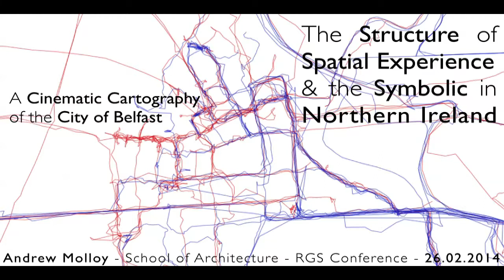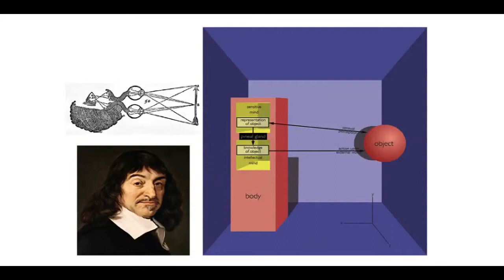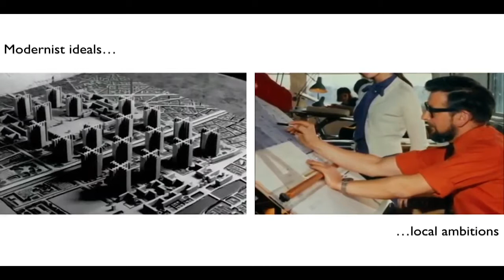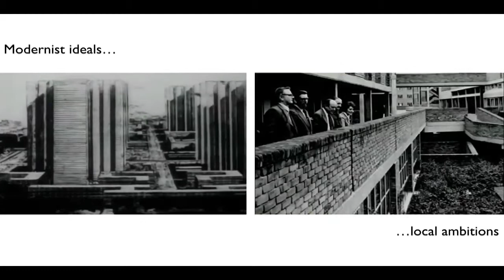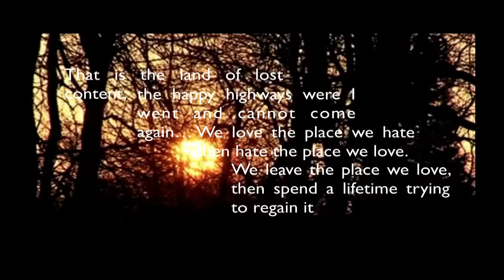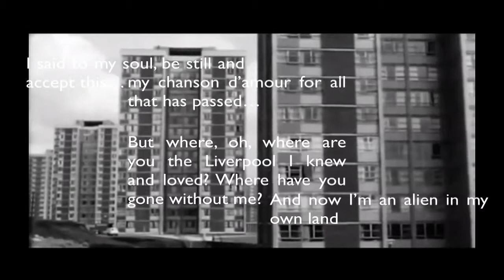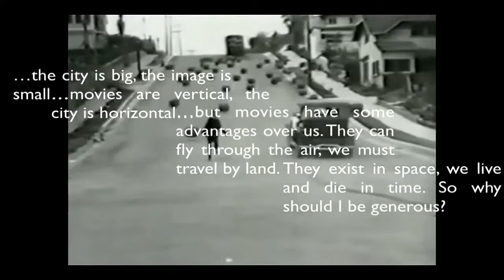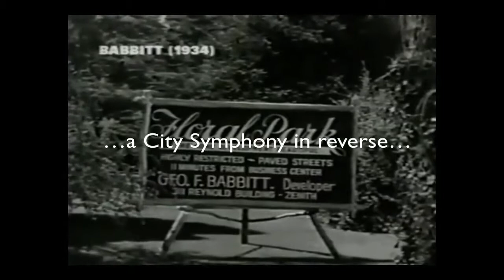Cinema & the City - a methodology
This was the presentation I gave to the RGS conference on 26.02.14 in the Ulster Hall.